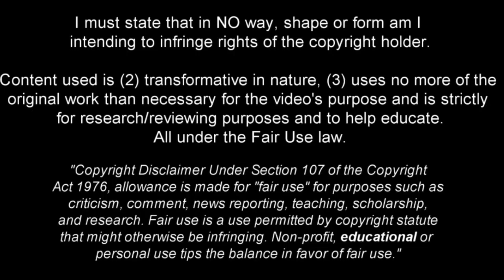Andrija Maksimović | This is Why Liverpool want him • Wonderkid 2024 •